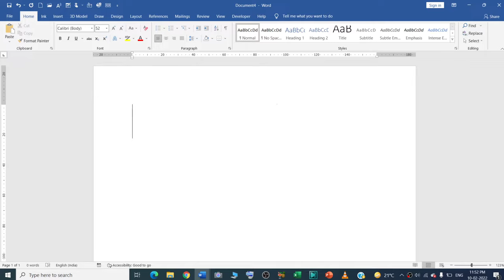How to create box symbol in Microsoft word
In this video we will learn that how to create box symbol in Microsoft word?

I will upload some more basics of MS word box symbol shortcut key, in my upcoming videos. If you need any help with the related topic so kindly write it on comment section.

Keep watching.
Keep learning.